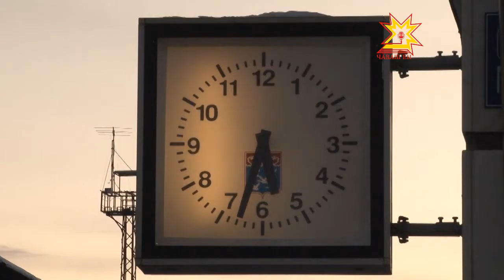Дополнительные поезда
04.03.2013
Праздничные дни — отличный повод, чтобы навестить родных и друзей, живущих в других городах или просто путешествовать. Многие чебоксарцы отправляются в путь накануне мартовских праздников.